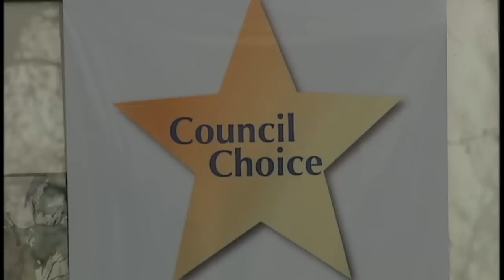Chocolate Affaire 2013: Plein Air Art Contest